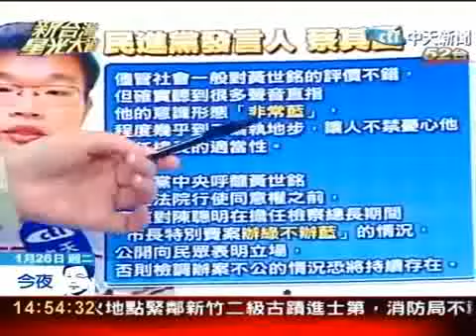黃世銘「非常藍」? 民進黨掰理由也要為反對而反對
平日夜路走多,鬼話連篇的政黨及其發言人,會幻影重重,疑神疑鬼是理所當然的事,該吃藥啦 !